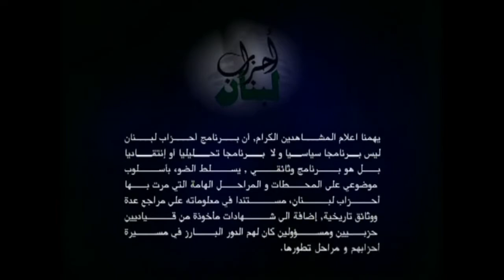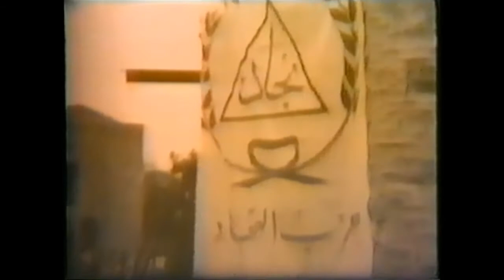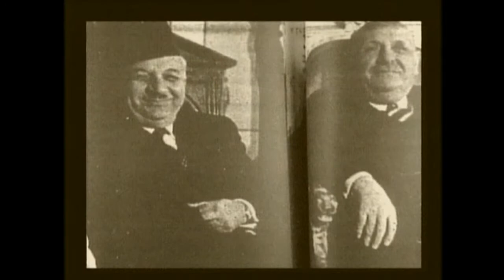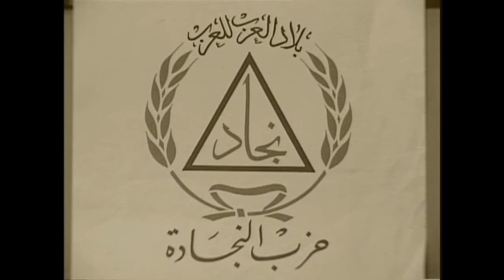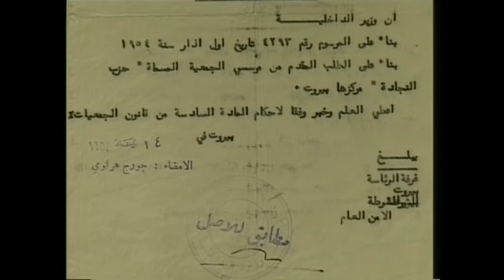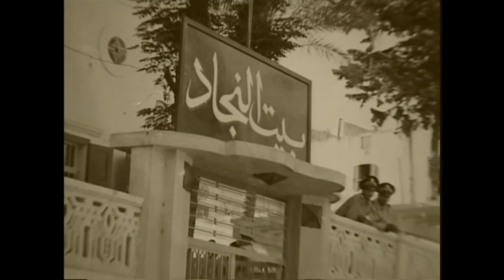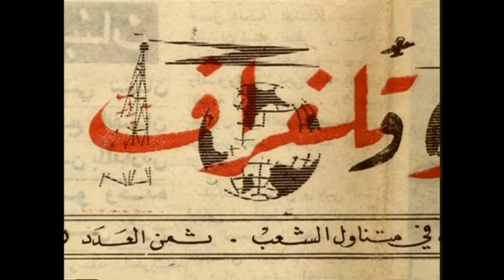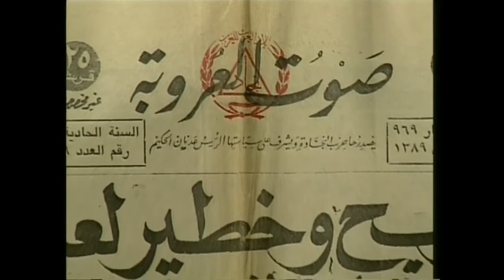وثائقي أحزاب لبنان - حزب النجادة 1936 - 2002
وثائقي حزاب لبنان من اعداد قناة NBN